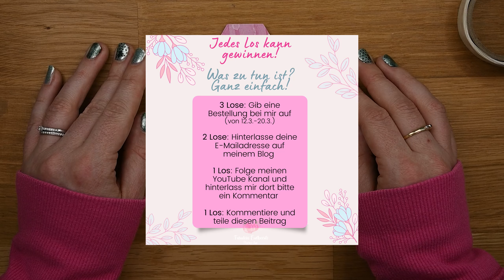Hexagon Patchwork Karte mit Stampin' Up!'s Abstrakte Schönheit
Heute hab ich mal was neues ausprobiert - ich hatte auch keine Musterkarte davor gewerkelt, sondern einfach nur mal drauf los eine Schablone probiert und dann gleich das Video gestartet (bei dem ich seeeehr viel rausschneiden musste) :D aber hier das Endergebnis! Ich find es ganz gut gelungen für den ersten Versuch, zwar etwas aufwändiger das erste mal, aber ist auch mal was andres!

Dauerwerbesendung

🍓Besonderes Designerpapier 4" X 6" (10,2 X 15,2 Cm) Abstrakte Schönheit [158039] - Price: € 18,00